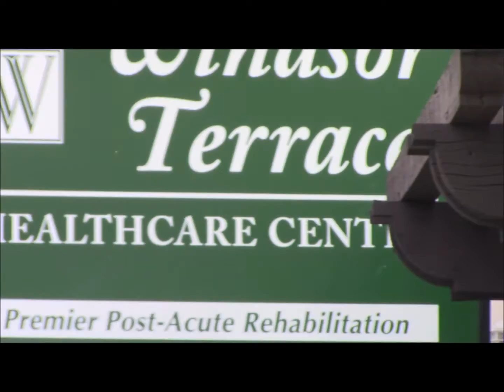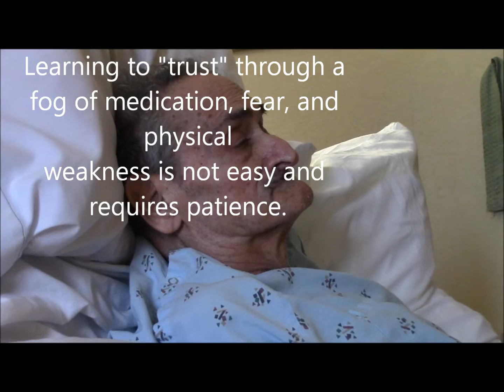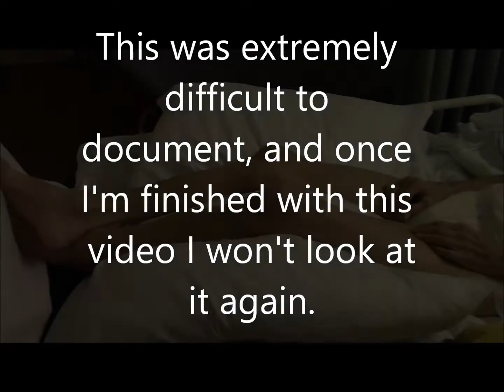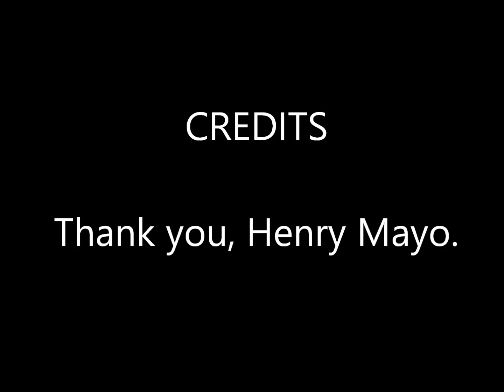Therapy at Windsor Terrace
This may be the last chapter in a 5 month long battle for Barry to recover from anoxic brain damage.   Barry went into a coma after a breathing tube popped from his mouth at Henry Mayo Hospital.   He was kicked out on Thanksgiving Day after I begged to have a few hours with him before he was transported to a facility in Los Angeles, over an hour drive away.